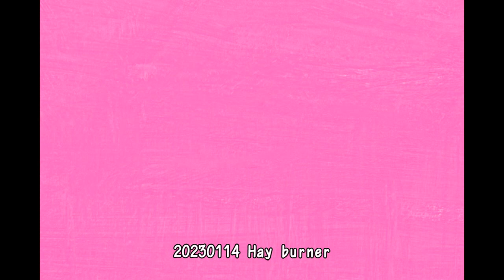20230114 2 Hay Burner